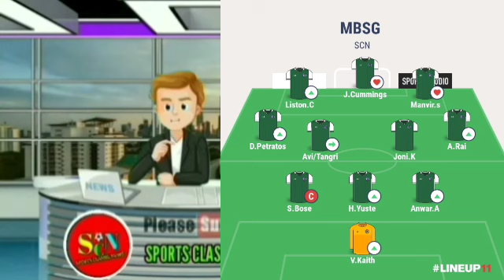চেন্নাইকে হারাতে মোহনবাগানের একাদশ কেমন হলো 🗞️ অস্ট্রেলিয়া নয় অন্য দেশের ডিফেন্ডার মোহনবাগানে💥💥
Hi..
     Friends..